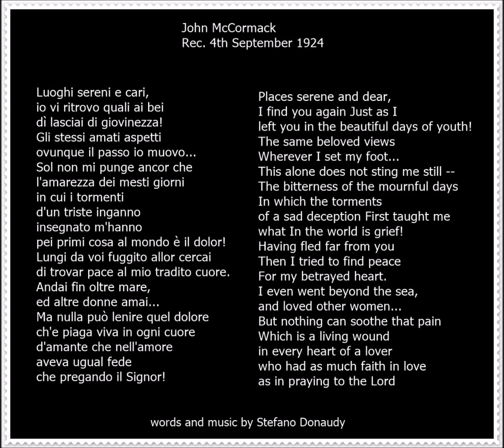John McCormack ~ Luoghi sereni e cari. 1924